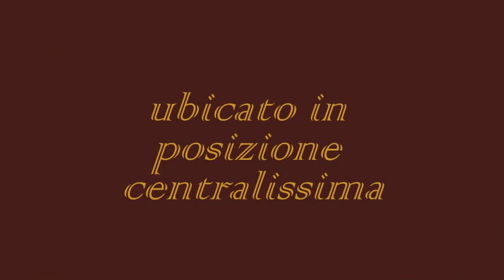Bed and Breakfast Napoli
B&B nel pieno centro storico di Napoli con una bellissima area benessere al suo interno. Comodo per l'ubicazione e confortevole come alloggio per chi vuole trascorrere una vacanza in totale relax restando al centro città.